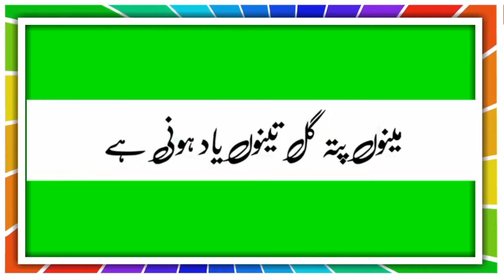Sachi gul mainu sacha pyar Ho hai Green Screen Song / Green Screen Urdu Song Status/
Aashiq Purana: Lyrics,,,,,,,,,,,,,,,,,,,,,,,,,,,,
Aashiq Puraana Tera Ohi Aa Ni Main
Tere Layi Jo Surma Le Aaya Si Kadey
Mainu Pata Gall Tainu Yaad Honi Ae
Tu Vi Mainu Pyaar Naal Bulaya Si Kadey

Tu Vi Mainu Pyaar Naa Bulaya Si Kadey

Supply’an Wadh Gayian Tere Karke
Haal Ton Behaal Hoya Tere Karke
Tere Karke Hi Sajdiyan Mehfilan
Ranjha Mahiwal Hoya Tere Karke

Ho Ladeyan Nu Jadon Khaasi Der Ho Gayi
Library Vich Si Mic Laggya
Bhullan Wala Ni Kissa Yaad Hi Ae Tainu
Tere Naa Te Gaana Main Sunaya Si Kadey

Ik Vaar Tainu Neend Nahi Si Aa Rahi
Main Hari Batti Dekh Ke Message Bhejta
Main Online Dekh Ke Message Bhejta

Tere Pichhe Rahe Khaure Kinne Jaagde
Yaad Rakhi Tainu Main Jagaya Si Kadey
Kaagzan Te Rehya Tenu Nitt Chhapda
Likhtan Ch Tainu Main Vasaya Si Kadey

Collage Da Vella Jadon Poora Ho Gaya
Holi Wale Din Tera Phone Aaya Si

Agli Sawer Tere Shehar Aa Gaya
Tu Vi Ta Bahana Ghare Laya Si Kadey
Ik Minute Wali Mulakaat Waliye
Teri Gall Utte Rang Laya Si Kadey

Tere Layi Jo Surma Leaya Si Kadey

Sachi Gall Ae Mainu Sacha Pyar Hoya Ae
Tainu Pata Mainu Badi Vaar Hoya Ae

Ik Sach Dassna Main Tainu Bhuleya
Tere Naal Hoya Jinni Vaar Hoya Ae
Milange Jaroor Kadey Kisse Mod Te
Dassunga Main Tainu Tadfaya Si Kadey

Music in this video
Song
Surma
Artist
Kaka
Album
Surma
[Merlin] Coin Digital (on behalf of Single Track Studios); Songtrust, BMI - Broadcast Music Inc., and 5 Music Rights Societies

Comments • 31,801
Up next

3:42

New Punjabi Song 2021 | Nishaan (Full Video) Kaka Ft. Deep Prince | Latest Punjabi Songs
Studio 7 Records•37M views